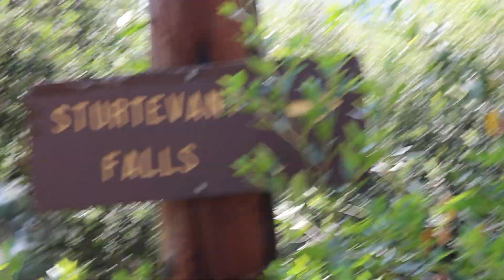We hiked to Sturtevant Falls!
Vlog #16: We went hiking to Sturtevant Falls!